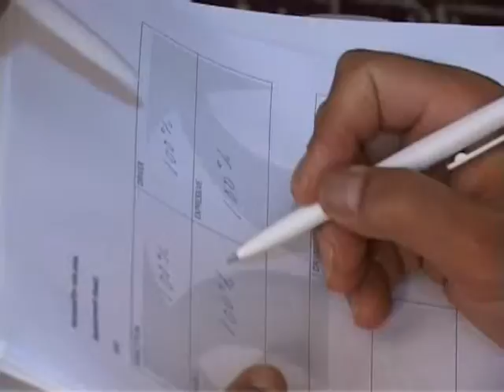Effective people management 5 nov 2009 bahrain summary.wmv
Asif Osman Effective people management. Short workshop first conducted in Bahrain 5 nov 2009